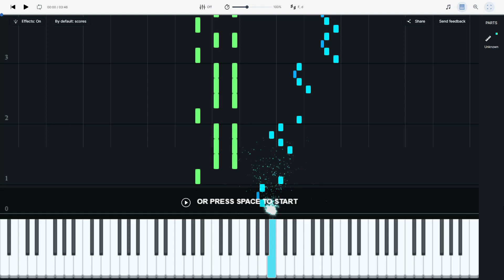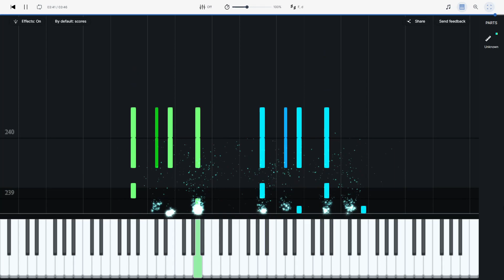Mozart - Rondo Alla Turca [Piano Tutorial]